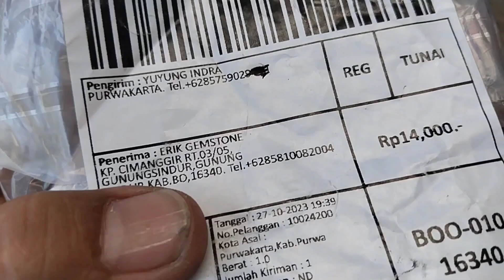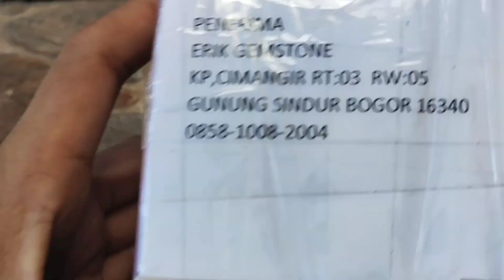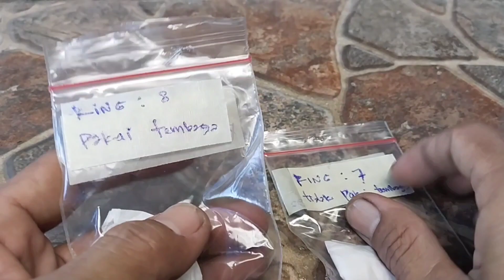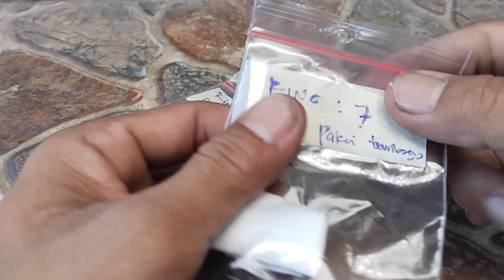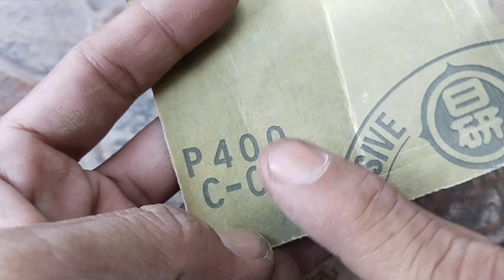batu bacan segini bisa tidak di buatkan cincin dari batok kelapa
jawaban nya bisa

untuk yang berminat silahkan hubungi;
erik gemstone